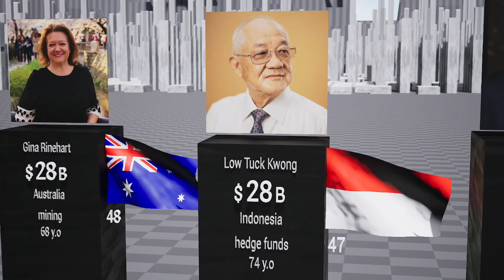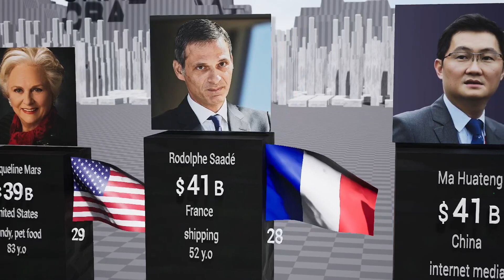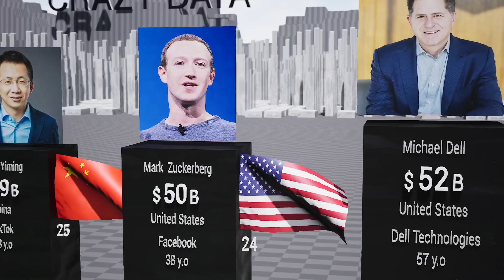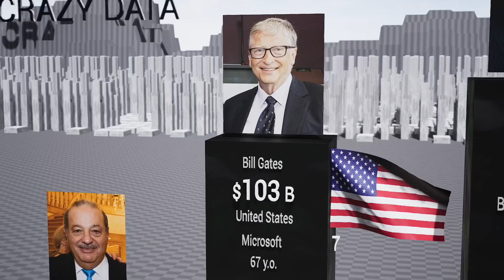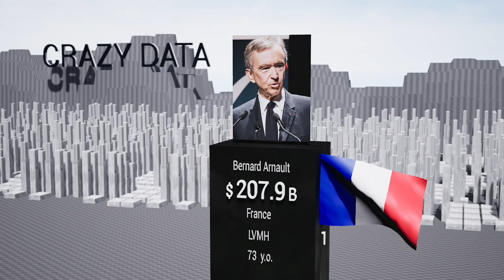Elon Musk is not the Richest in the world? Richest People in the World 2023.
If you're wondering who the richest person in the world is, you're not alone. In this video, we'll take a look at who the richest people in the world are in 2023.

As you might expect, Elon Musk isn't the richest person in the world. In fact, he might not even be in the top 10. So who will be the richest person in the world in 2023?
3d comparison.

Sergey Brin, Jeff Bezos, Gautam Adani, Bernard Arnault, Warren Buffett and other.